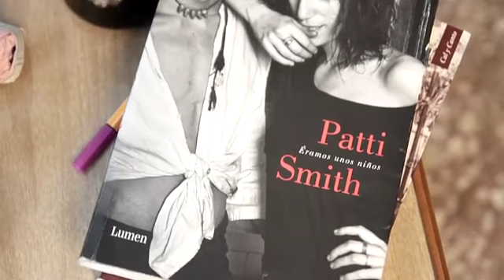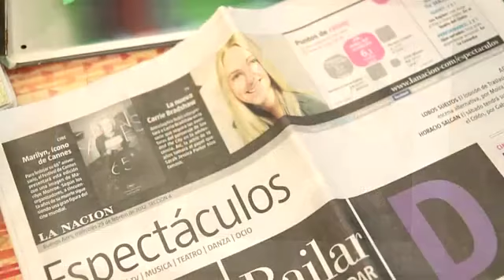Jimena Perez Salerno, protagonista invierno 2013